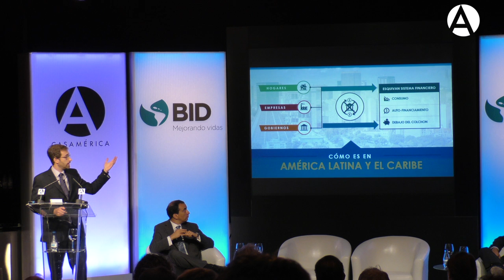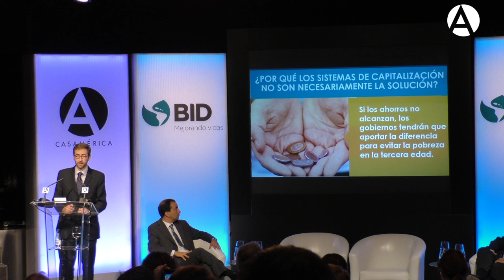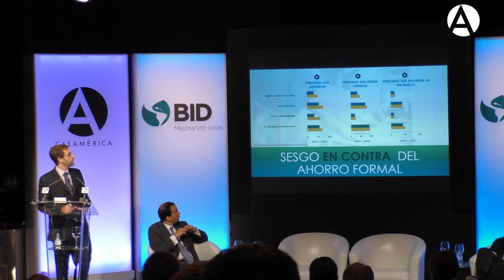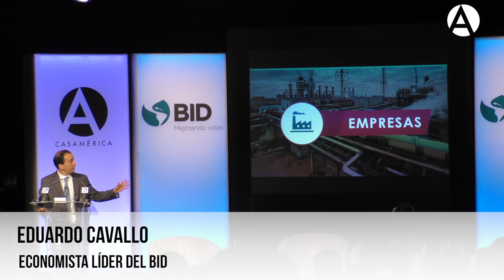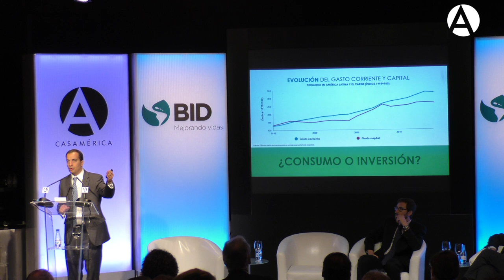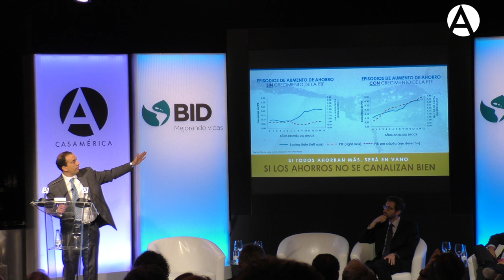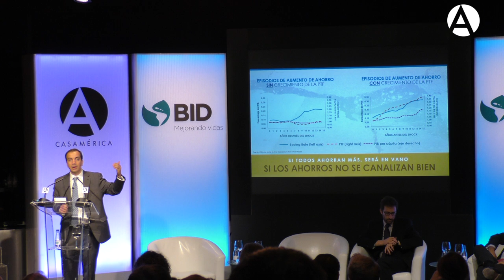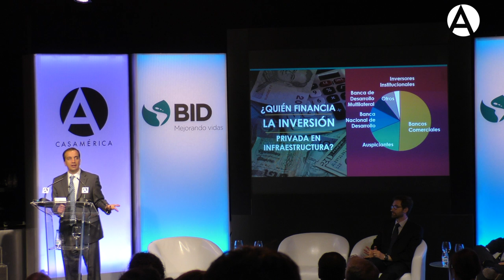Ahorrar para desarrollarse: Cómo América Latina y el Caribe puede ahorrar más y mejor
19/05/17. Presentación del Informe Desarrollo en las Américas (DIA) 2016 del Banco Interamericano de Desarrollo: 'Ahorrar para desarrollarse: Cómo América Latina y el Caribe puede ahorrar más y mejor'.

¿Por qué deberían ahorrar las personas y las economías? La respuesta típica suele centrarse en la necesidad de protegerse ante shocks en el futuro y moderar el consumo durante los tiempos difíciles, en resumen, se ahorra para pasar la proverbial tormenta. Este informe aborda esta pregunta desde una perspectiva ligeramente diferente. Si bien ahorrar para superar los tiempos difíciles es importante, lo que realmente importa es ahorrar para prosperar en los tiempos favorables. Aquí se analiza cómo los hogares, las empresas y los gobiernos pueden abordar el problema del ahorro en América Latina y el Caribe pensando en los buenos tiempos cuando las personas viven vidas sanas y productivas, las empresas crecen para emplear más trabajadores y producir bienes de calidad, y los gobiernos proporcionan una infraestructura adecuada, servicios públicos de calidad, y una jubilación digna y libre de preocupaciones a sus ciudadanos.

Apertura

- Santiago Miralles, director general de la Casa de América.

- Irene Garrido, secretaria de Estado de Economía y Apoyo a la Empresa.

Presentación del Informe.

- Eduardo Cavallo, economista líder del BID y co-autor de la publicación Ahorrar para Desarrollarse.

- Tomás Serebrisky, economista principal del BID y co-autor de la publicación Ahorrar para Desarrollarse.

Mesa redonda.

- Javier Sansa, subdirector general de Análisis Macroeconómico y Coordinación Internacional del Ministerio de Economía, Industria y Competitividad.

- José Juan Ruiz, economista jefe del BID y gerente del Departamento de Investigación.

- David Tuesta, economista jefe, Unidad de inclusión financiera del BBVA .

Modera: Alicia González, periodista de El País.